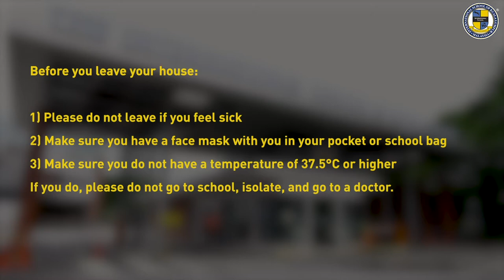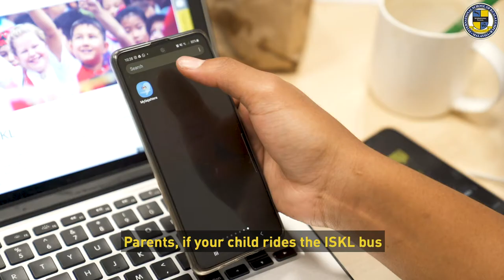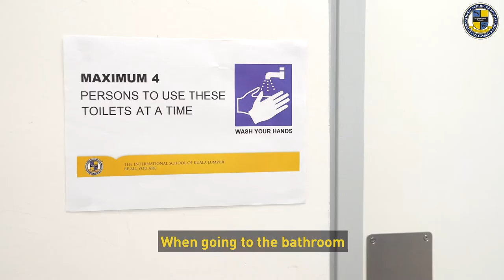ISKL's Health & Safety Protocols (2021 - 2022) ES | The International School of Kuala Lumpur (ISKL)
Please take a moment to watch ISKL's new back to school safety protocols to ensure yours and everyone's safety.

Detailed here are steps one should take when leaving the house, entering the campus, and using the thermal scanning device at the main gate.

Furthermore, we have set procedures for the classrooms, common areas, bathrooms, buses, and when eating at the cafeteria.

Please follow the physical distancing guidelines throughout the campus and remember that your safety is our utmost priority.

Let us maintain these safety procedures and keep yourself and our school safe and healthy. See you soon on campus!